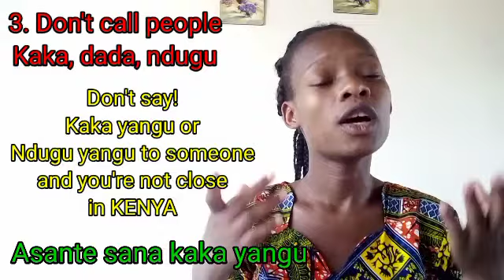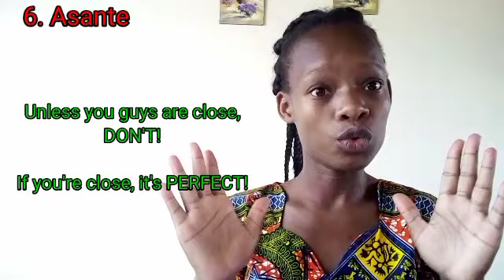Avoid Using These 6 Words In Kenya And Tanzania For A Smooth Experience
● Timestamps
00:00 What's in this video
01:35 INTRO
01:43 FIRST WORD
06:00 SECOND WORD
07:00 THIRD WORD
08:54 FOURTH WORD
11:05 FIFTH WORD
12:18 SIXTH  WORD
14:44 Outro

Listen, if you don't wanna lose respect in KENYA or TANZANIA, Don't ever use these 6 words mistakenly!

All the best in your learning and Speaking using these wonderful Personality Vocabulary. Enjoy!

✔️Join our other Social media accounts here

✔️ INCREDIBLE SWAHILI GOODIES
ITALKI OFFER: BUY 1 Lesson, get 10$ Free Credits at italki